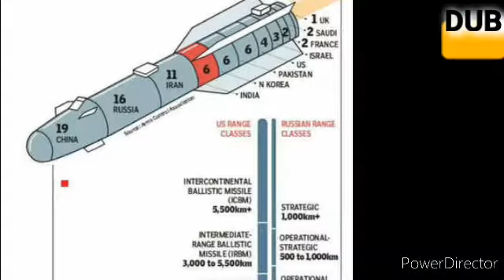Agni-1P' can Hit Moving Targets: Ex-DRDO Chief,,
Former Defence Research and Development Organisation, Dr. Avinash Chander who is often hailed as the chief architect of Agni series of ballistic missile systems speaking to StratNewsGlobal has confirmed what has been speculated for a while now about Anti-Ship Ballistic Missile (ASBM) capabilities of the newly tested two-stage, solid-fuelled, canisterised Agni-1P with a range capability between 1000km and 2000km.

Chander claimed Agni-1P can hit moving targets such as Aircraft carriers (referred to Chinese) and can be called an “aircraft-carrier killer” missile system. 4 Actuated fins on conical Re-entry vehicle was often seen as design features that will enable on-demand maneuverability with high accuracy while it re-enters the atmosphere and it is now more or less confirmed that Agni-1P can maneuver itself and hit a slow-moving target like Aircraft carrier group that has enough warhead to cripple not only aircraft carrier but also other ships in the vicinity.

Agni-Prime
Agni-1p